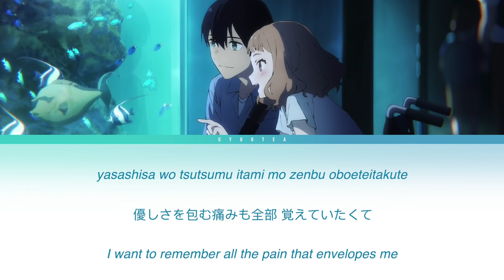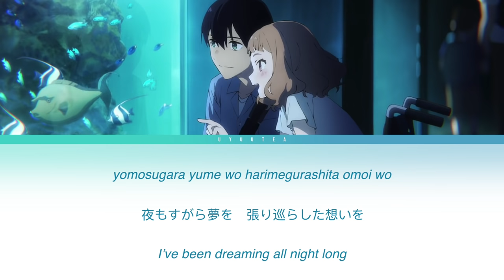「Ao No Waltz (蒼のワルツ) - Eve」KAN/ENG/ROMAJI LYRICS (Josee, the Tiger and the Fish)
Anime Film "Josee, the Tiger and the Fish." Ao No Waltz by Eve
Sorry for any lyrical / translation "mistakes," I translated it into english that made the most sense contextually and as smoothly as I could instead of direct translations because they didn't feel right.

◆New EP『廻廻奇譚 / 蒼のワルツ』
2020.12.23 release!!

Lyrics/Music/Vocal：Eve
Arrangement：Numa

note: I do not gain any monetary profit from these videos. All rights to original artists.